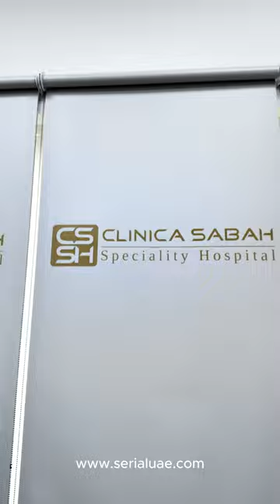HOSPITAL BLINDS AND CURTAINS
We are happy to announce the successful completion of our latest project – the installation of clinical curtains and blinds at "مستشفى كلينكا صباح - مشفى كلينيكا صباح - Clinica Sabah Specialty Hospital, Al Mankhool ".
This project underscores our commitment to enhancing healthcare environments with solutions that prioritize patient privacy, safety, and comfort.